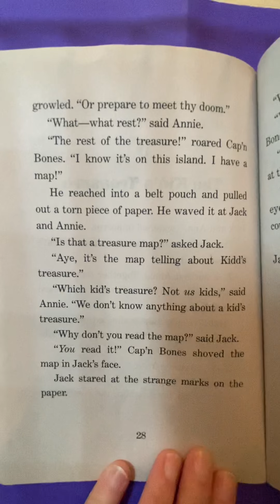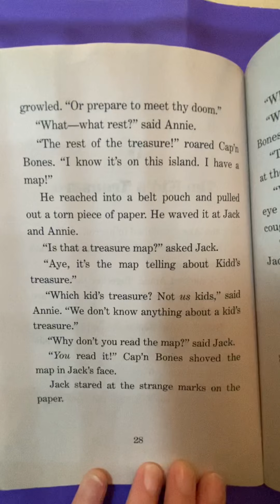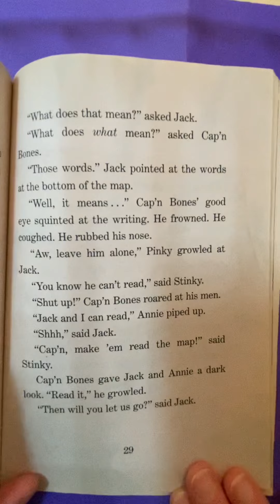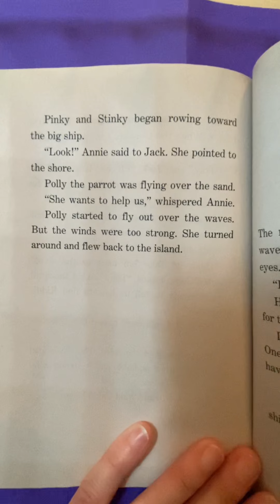Magic Tree House #4 Pirates Past Noon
Read along chapter 5